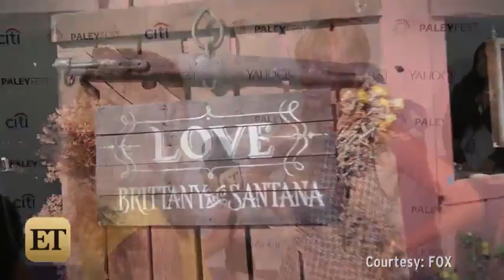'Glee's Heather Morris is 'Excited' On-Screen Wife Naya Rivera is Pregnant!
Following the announcement that Naya Rivera and her husband Ryan Dorsey are expecting a baby, the actress' Glee co-stars are sending their warmest wishes to the happy couple.Heather Morris, who gave birth to her son Elijiah in September of 2013, revealed that she was thrilled when she first learned of Rivera's pregnancy.